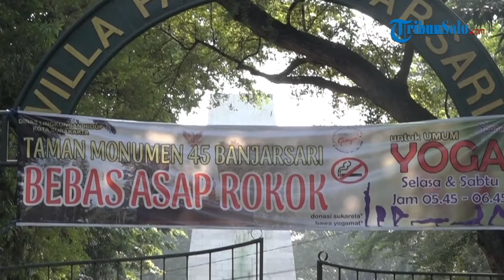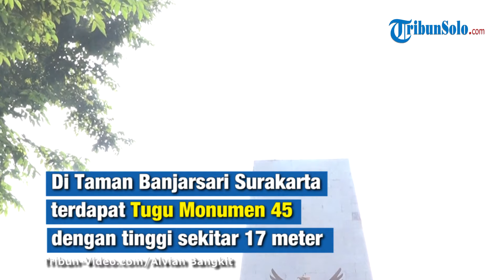Taman Banjarsari Kota Solo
Laporan Liputan Magang, Alvian Bangkit W

TRIBUN-VIDEO.COM, Taman Banjarsari Surakarta atau disebut Monumen 45 Banjarsari adalah salah satu taman Kota Surakarta.

Taman Banjarsari atau Monumen 45 Bajarsari terletak di Jalan monumen no.45, Kelurahan Setabelan, Kecamatan Banjarsari, Kota Surakarta.

Taman Banjarsari atau Monumen 45 Banjarsari ini dibangun pada tanggal 31 Oktober 1973.

Taman Banjarsari atau Monumen 45 Banjarsari ini dibangun oleh Pemerinta Kota Surakarta.

Taman ini dibangun untuk memperingati peristiwa bersejarah di Kota Surakarta yaitu serangan umum surakarta.

Dari pantauan Tribun-Video.com,
di Taman Banjarsari Surakarta ini terdapat beberapa fasilitas, seperti taman bermain untuk anak, wifi gratis untuk umum.

Disini juga terdapat kamar mandi, dan musolla untuk beribadah, dan juga ada cctv untuk pengawasan di Taman Banjarsari Surakarta.

di Taman Banjarsari Surakarta terdapat Tugu Monumen 45 yang berbentuk seperti atap rumah joglo dengan tinggi sekitar 17 meter.

Taman Banjarsari Surakarta ini merupakan taman kota yang bebas dengan asap rokok.

Taman Banjarsari Surakarta ini cocok untuk bertamasya keluarga, karena tempat ini sangat nyaman dan sejuk untuk bertamasya.

Untuk bisa masuk di Taman Banjarsari Surakarta ini kalian hanya perlu mengeluarkan uang sebesar RP 2000,00 untuk parkir saja. (*)